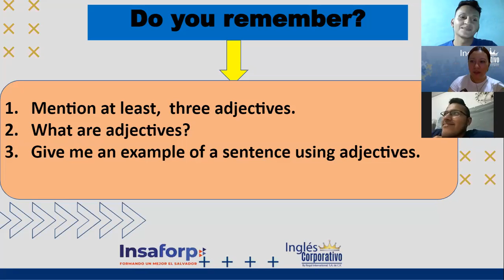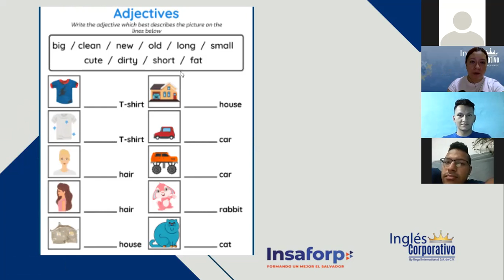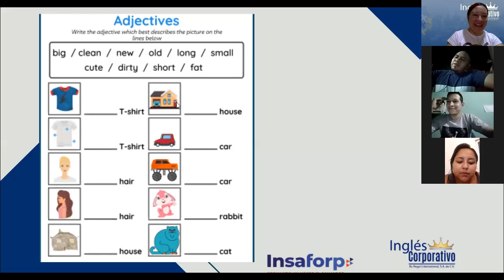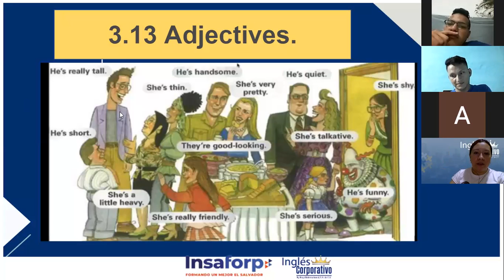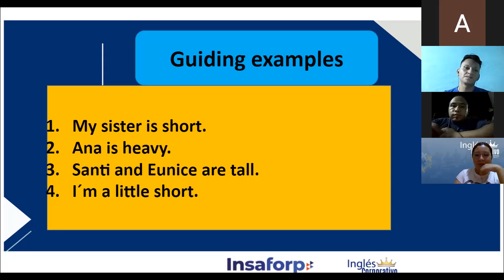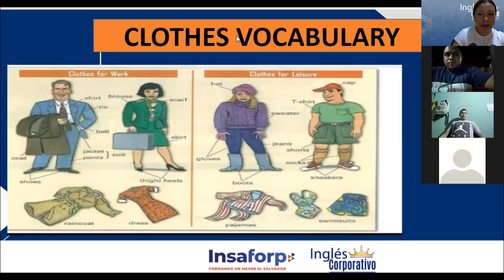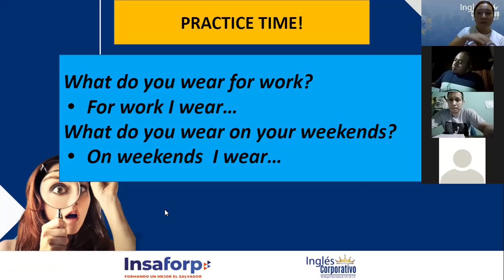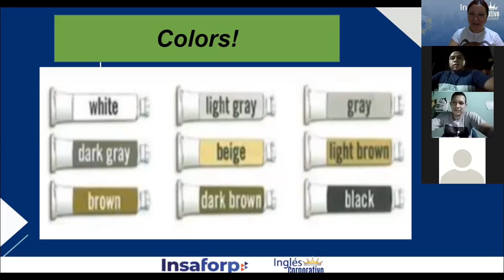Ingles Corporativo-WHAT DO YOU WEAR FOR...? Class# 9 - Day 9.